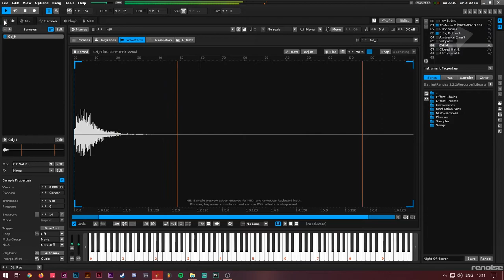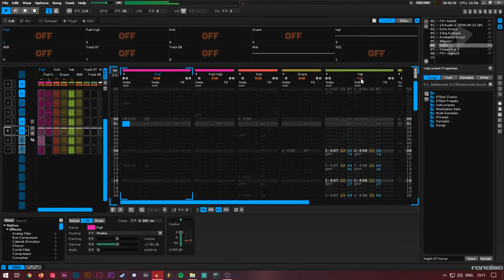NIGHT OF HORROR | RENOISE | Downtempo | Hip Hop Song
NIGHT OF HORROR | RENOISE
Made this in renoise